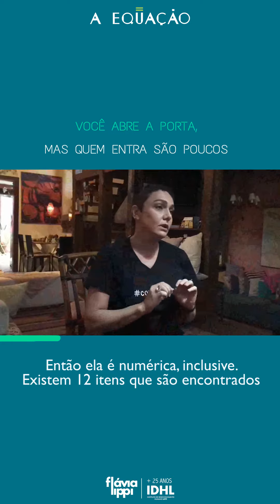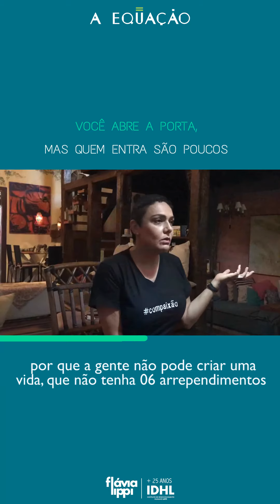Você abre a porta, mas quem entra são poucos - Flávia Lippi - IDHL